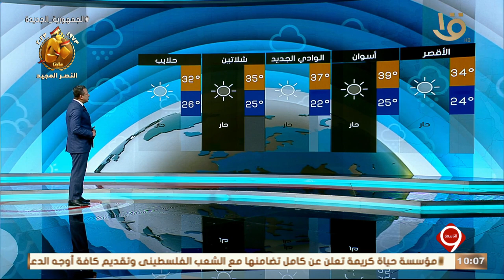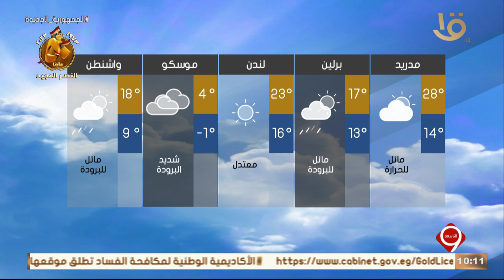بيان بدرجات الحرارة المتوقعة غداً